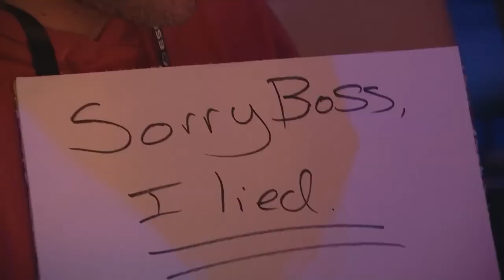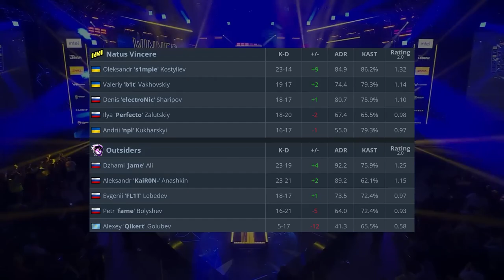CS:GO | NaVi vs Outsiders | IEM Katowice 2023 | HighLights •